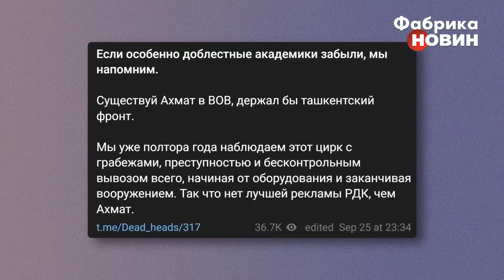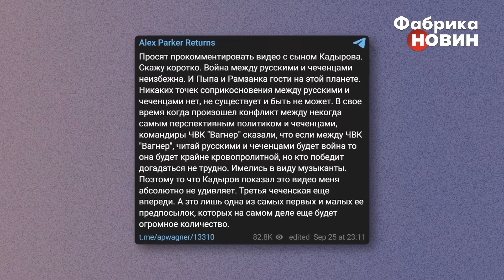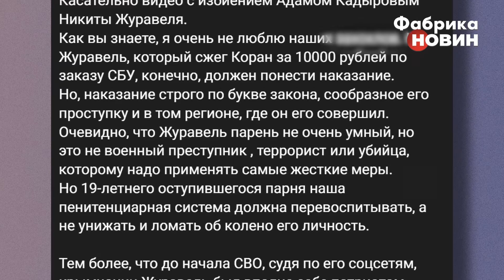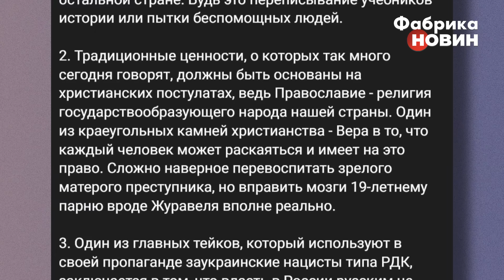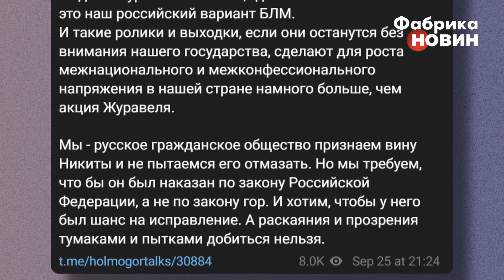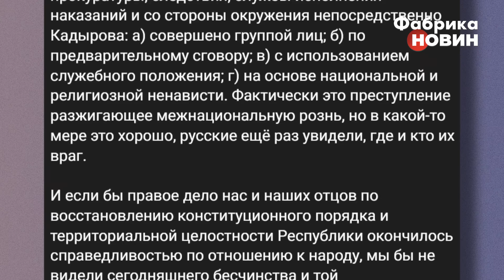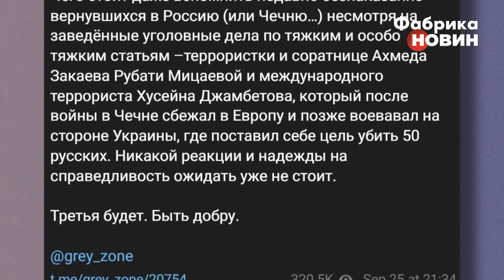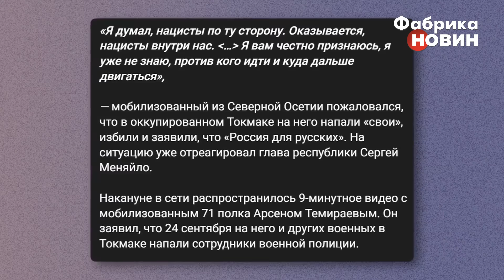НАКІ: син Кадирова догрався! У РФ вимагають ЗНИЩИТИ ЧЕЧНЮ й убити усіх. Поллється багато крові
Глава Чечні Рамзан Кадиров опублікував відео, на якому його син Адам жорстоко побив Микиту Журавеля, що спалив Коран. При цьому Кадиров похвалив сина за такий вчинок. Російський журналіст Майкл Накі розповів про те, яку реакцію це викликало у суспільства, чому Чечня на межі війни та які криваві конфлікти почнуться в Росії.

00:00 Блог Майкла Накі про ситуацію в Чечні
00:03 Син Кадирова побив людину: реакція суспільства
02:02 Який настрій панує в російській армії?
04:14 Розгорівся міжетнічний конфлікт
11:23 Кадиров вирішив усіх заплутати
16:04 У що Кадиров перетворив Чечню?
27:35 В Росії почнеться громадянська війна?
29:06 Росіяни побили мобілізованого з північної Осетії